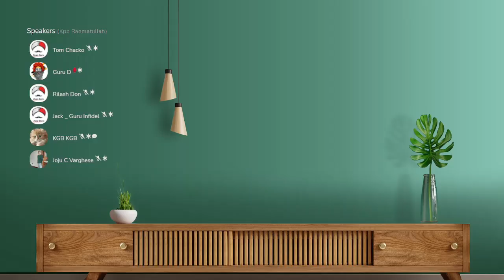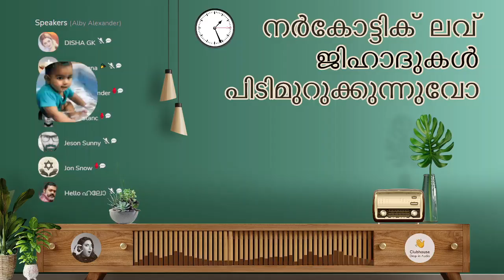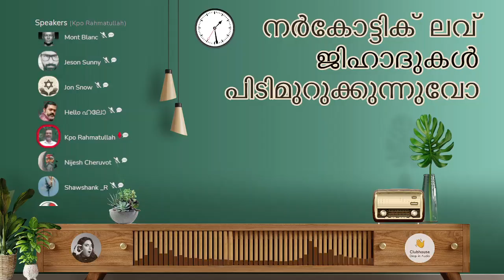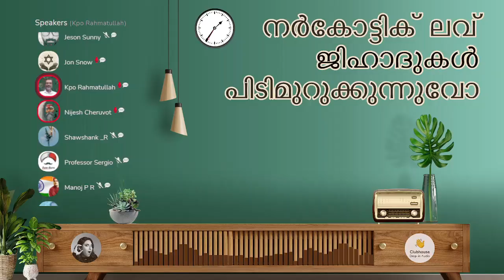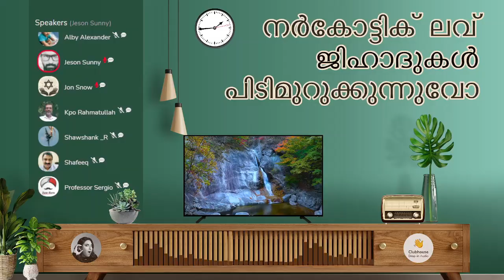പാലാ പിതാവിൻ്റെ വാക്കുകളിൽ അസ്വസ്ഥർ ആകുന്നവർ ! | Clubhouse Discussion